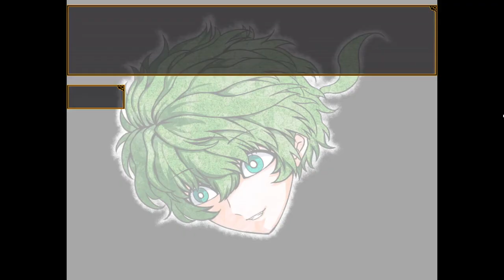【キミガシネ】ハンナキーのおちりカワイイ！【実況】[酢]95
おちりかわいい！！！！！！！！！！！！！

2024年1月17日に「非人類学園」というアプリゲームで調律者というプレイヤーの化身のキャラクターのCVを担当させていただきました！
もしよかったら遊んでみてね。